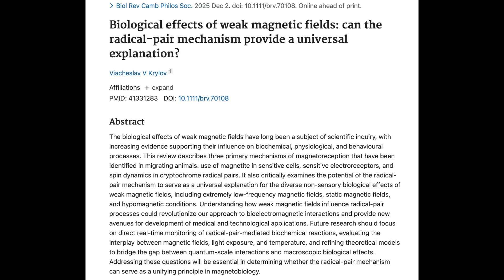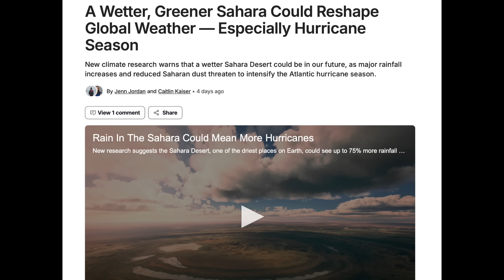X1 Solar Flare, Solar Storms Begin Tomorrow | S0 News Dec.8.2025